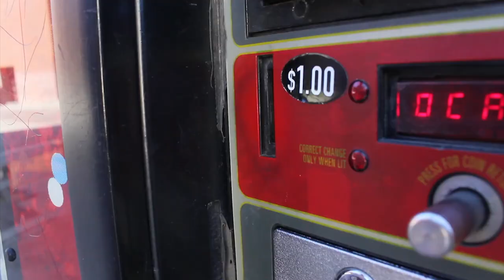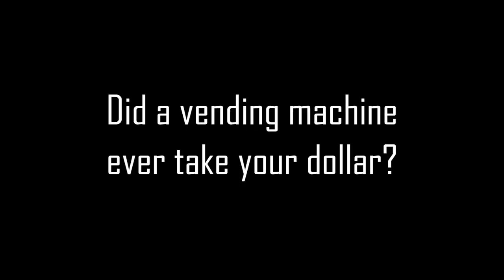Vending Machine Attack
I usually get really mad if the vending machine eats my dollar and don't give me anything back.
I wish there was a way to get it back...

Funk It: How It Is (ft Alex & unreal_dm) by SackJo22